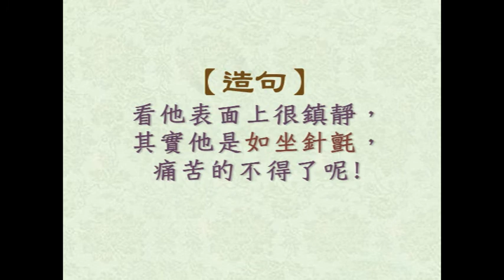兒童學習趣_0515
兒童學習趣
本集主題：如坐針氈